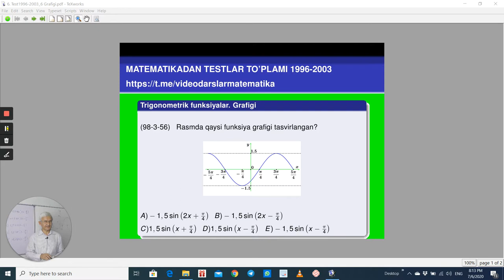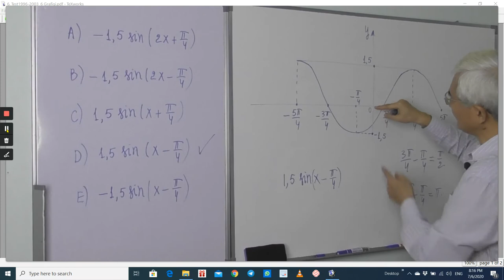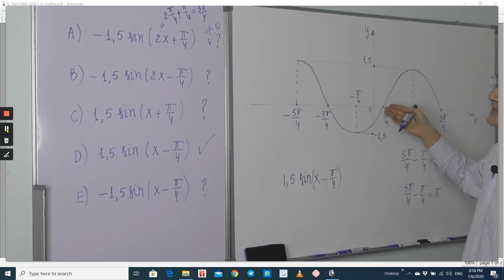18.16 Trigonometrik funksiyalar Grafigi Test1